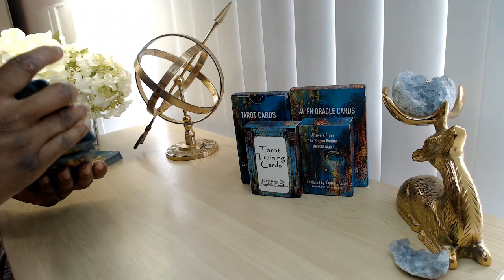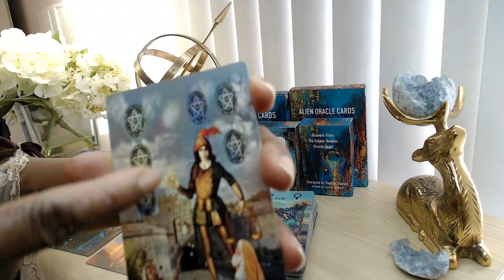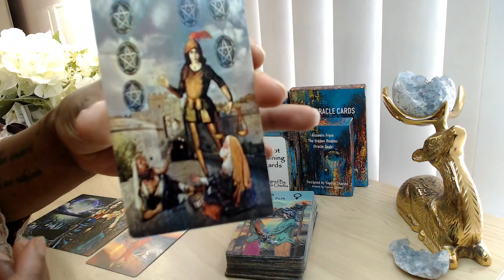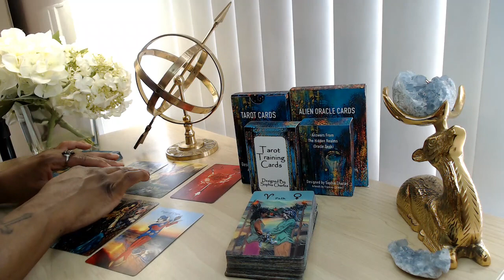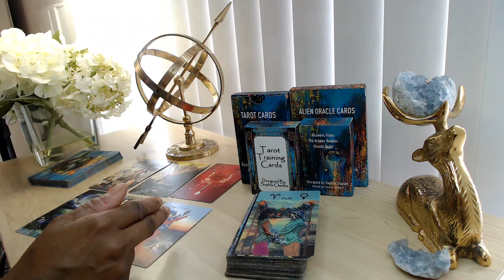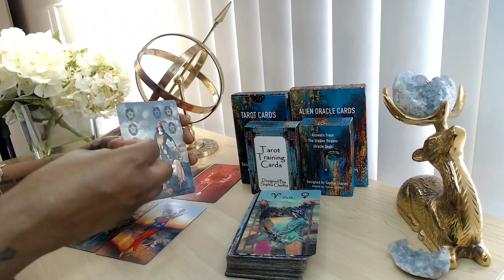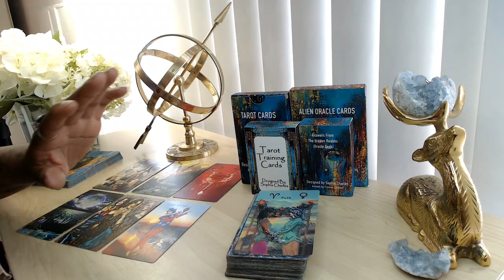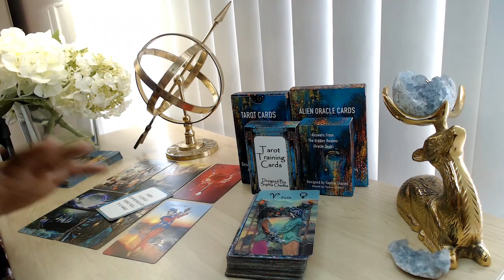CANCER TAROT LOVE READING 💖 A New Emotional Offer, But Will You Take It? 🤨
👇📖✏️***PROGRAMS***📖✏️👇
📍Confidence Program
🖍Confidence & Anxiety Program by Sophia Charles £40

Monday:  Fire Signs (Aries, Leo, Sagittarius)
Tuesday: Earth Signs (Taurus, Virgo, Capricorn)
Wednesday: Water Signs (Pisces, Cancer, Scorpio)
Thursday: Air Signs (Gemini, Libra, Aquarius)